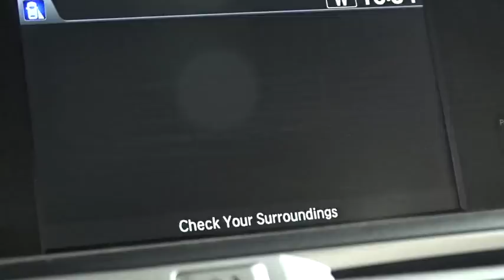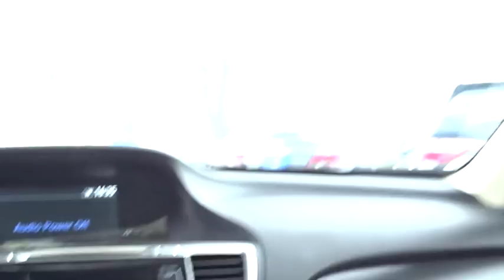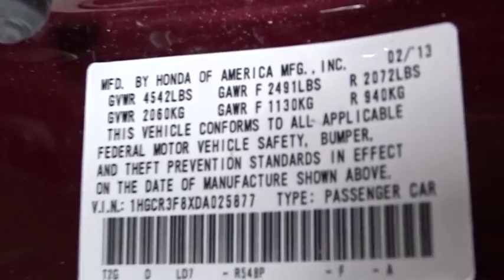2013 Honda Accord Woodside, Queens, Manhattan, Whitestone, Brooklyn, NY U19593L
2013 Honda Accord

**HEATED SEATS**, **LEATHER**, **SUNROOF**, 1 Owner Carfax Certified!, And AFFORDABLE LUXURY. Accord EX-L, Honda Certified, 3.5L V6 SOHC i-VTEC 24V, and Dark Cherry Pearl. We keep things Fast, Simple, and Friendly! Previous owner purchased it brand new! Want to save some money? Get the NEW look for the used price on this one owner vehicle. Such a refined car, with a gas-saving engine, does not come up for grabs very often, so you better act fast. Honda Certified Pre-Owned means you not only get the reassurance of a 12mo/12,000 mile limited warranty, but also up to a 7yr/100k mile powertrain warranty, a 182-point inspection/reconditioning. Certified vehicles includes 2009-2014 Honda's with less than 80k miles. DUE TO OUR HIGH INVENTORY TURNOVER, IT MAY BE POSSIBLE THAT A LISTED VEHICLE MAY BE SOLD. IF SO, WE WILL PRESENT YOU WITH SIMILAR VEHICLES AT A SIMILAR PRICE.  To find the best value, we do the research before you do. We strive to provide you with the best value on every vehicle. Family operated since 1929, our success is due to being a highly customer centric dealership, attending to your every need. Maintenance. *Oil changes as recommended by manufacturer, must purchase vehicle at Internet price.